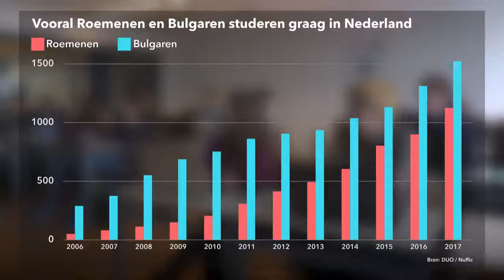Bulgarian and Romanian students rock in the Fontys ICT Program :)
Fontys University of Applied Sciences is an university with three campuses - Venlo, Tilburg and Eindhoven. The campus in Eindhoven offers technical programs like Information Communication Technology, which the two students in the video have chosen for their studies.